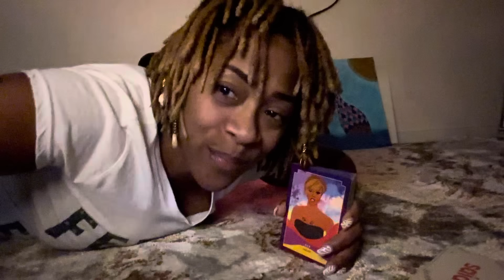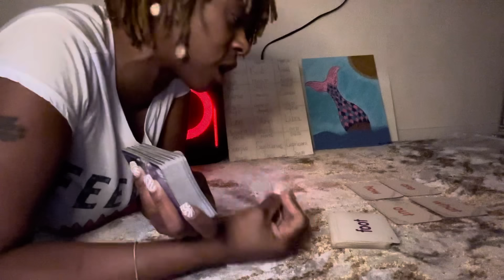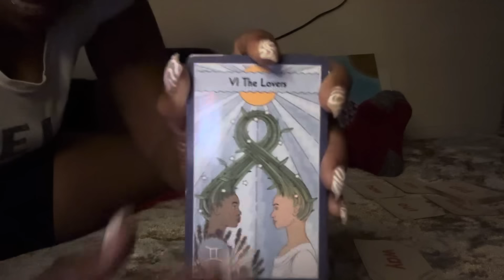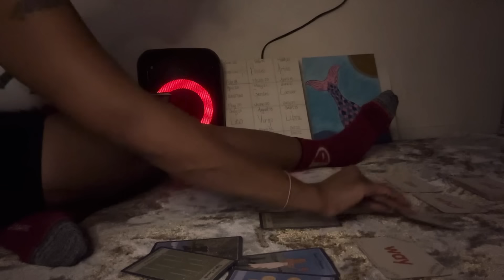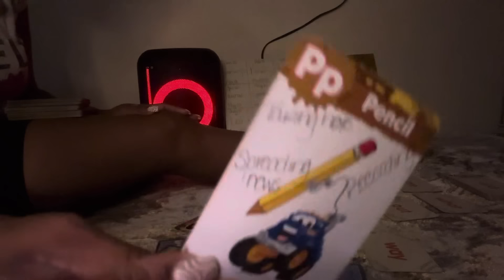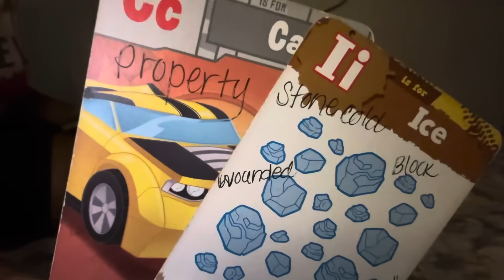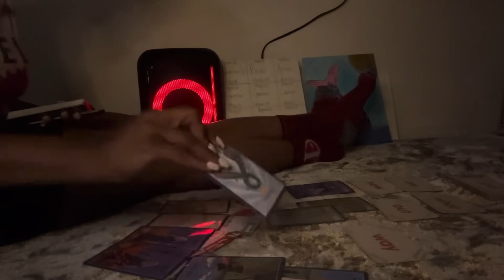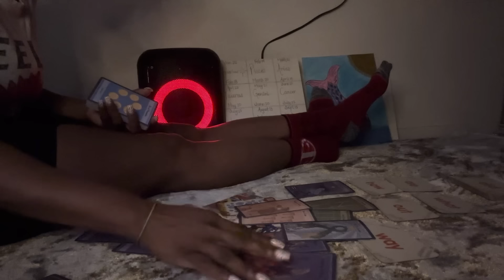Pisces ♓️ UR ABOUT 2 SHOW This PERSON JUST HOW MUCH you’ve GROWN🙅‍♀️❌ NO MORE FREEBIES🚫